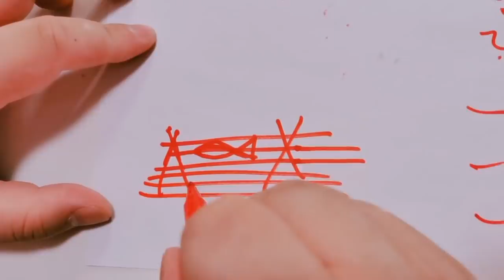【架麼饞】跟豬隊友玩遊戲也太坑了！你畫我猜大挑戰，輸了用氣球麵粉爆頭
玩大了！小陽和奇奇今天來玩你畫我猜之美食挑戰，五局三勝，30秒內畫出美食，否則頭頂的氣球就會爆炸，獲勝就能得到神秘大獎，倆人都稱對方是豬隊友，最後倆人全部都是滿頭麵粉，